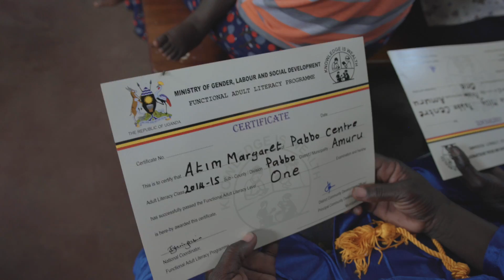Love Does | Witchdoctor School